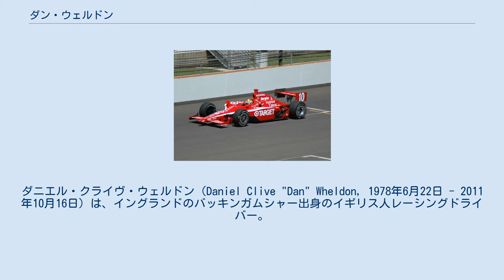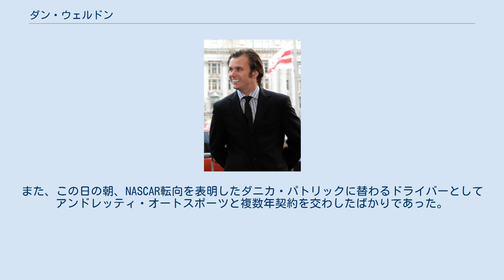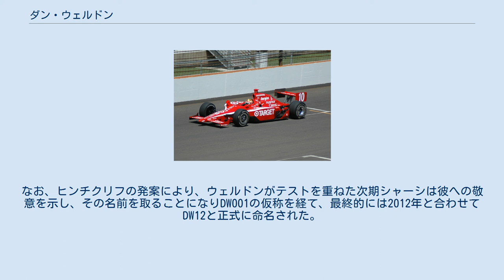ダン・ウェルドン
ミルトン・キーンズ出身の人物
ダニエル・クライヴ・ウェルドン（Daniel Clive "Dan" Wheldon, 1978年6月22日 - 2011年10月16日）は、イングランドのバッキンガムシャー出身のイギリス人レーシングドライバー。
2005年のインディカー・シリーズのチャンピオンで、同年、および2011年のインディ500勝者。
 4歳のときに父親の資金でカートを始めた。
学業年齢の間にレースでの成績を上げていった。
イギリス一般中等教育を終了する16歳までベッドフォードスクール（en:Bedford School）に在籍した。
フォーミュラカーレースのキャリア初期にウェルドンはジェンソン・バトンと争ったが、アメリカに移住した。
これはイギリスでキャリアを進めるにはウェルドンの家庭では充分な資金が供給できなかったからである。
1999年にアメリカに移ると、フォーミュラ・フォード2000、トヨタ・アトランティックシリーズ、インディ・ライツなどの下級フォーミュラカーレースに参戦した。
 2002年、ウェルドンはインディ・レーシング・リーグ(IRL)にステップアップし、パンサー・レーシングより2レースに参戦した。
翌2003年にウェルドンはアンドレッティ・グリーン・レーシングに加入した。
シーズン中にマイケル・アンドレッティが引退すると後釜に収まり、ルーキー・オブ・ザ・イヤーを獲得した。
2004年にはツインリンクもてぎでIRLでの初優勝を挙げるとシーズン3勝を獲得し、チームメイトのトニー・カナーンに続く2位で選手権を終えた。
 ウェルドンは2005年のインディ500に勝ち、その年のIRLシリーズチャンピオンも獲得した。
このシーズン、ウェルドンは6勝を挙げ、サム・ホーニッシュJrが持っていたシーズン最多勝記録の5勝を更新した。
インディ500でのウェルドンの勝利は1966年にグラハム・ヒルが勝利して以来のイングランド人による優勝だった。
ウェルドンは「私はレターマン（のトークショウ）とグッド・モーニング・アメリカに出演し、もしかすると全部の州でラジオのインタビューが流れたかも知れない。ヤンキース、メッツ、カブスの試合では始球式でボールを投げた。私はクルマの中で休息を取った」と述べた。
しかし2005年11月に、ウェルドンは翌2006年シーズンはチップ・ガナッシチームでドライブすると発表された。
ガナッシでの最初のテストを行った直後、ウェルドンはガナッシでのチームメイトとなるスコット・ディクソン、ケイシー・メアーズとともにデイトナ24時間レースを制した。
 その2006年、ウェルドンは、ホームステッド＝マイアミでエリオ・カストロネベスを0.014秒差で下してシーズンをスタートしたが、次戦セント・ピーターズバーグではセーフティカーラン中にサム・ホーニッシュJrと接触してリタイヤした。
2006年のIRLシーズン終了時、ウェルドンとホーニッシュJrのポイントは475点で並んでいたが、勝利数の差でチャンピオンが決定した。
ホーニッシュJrはこのシーズン4勝を挙げたがウェルドンは2勝に留まったため、2006年のIRLチャンピオンはホーニッシュJrのものとなった。
 接戦となったこのシーズン中、ウェルドンはF1のBMWザウバーからオファーを受けた。
しかしレギュラーシートが保証されないことが分かると、ウェルドンはこれを謝絶した。
「私は本当にF1でレースがしたい。チップとの契約が満了したら、F1のことを真剣に検討するだろう」。
 2007年インディ500のプラクティスを走行するウェルドン 2007年に、ウェルドンは、気難しい（difficult）と認知されていることについて「私は私のレースに全精力を傾けていて、周囲にも同じだけの支援を期待している。もし全精力を傾けていない人物が居たら、ためらわずにそう伝える。ただしこれは時に不作法なことであるので、これから少しは改善すると思う」と述べた。
 2008年6月2日、ウェルドンは30歳になる誕生日にアイオワで行われたレースで、武藤英紀とマルコ・アンドレッティを下してインディカーでの通算15勝目を挙げた。
ウェルドンはその賞金をレース直前の時期にアイオワで発生した竜巻と洪水の被害者のために寄付した。
しかし、このシーズンでチッ...